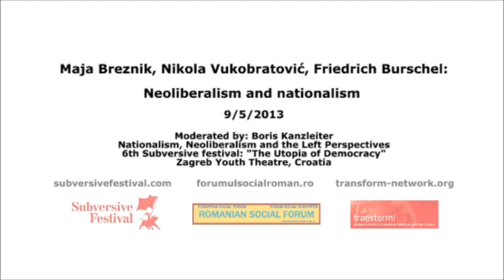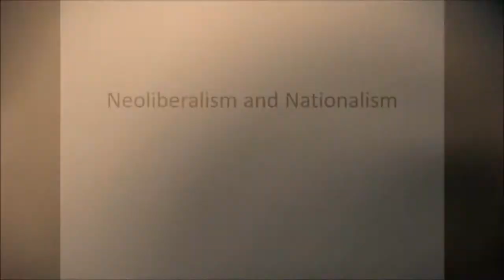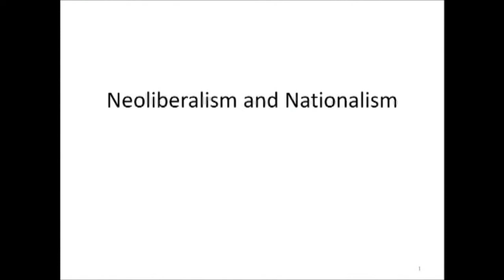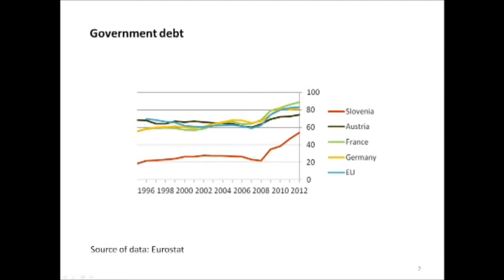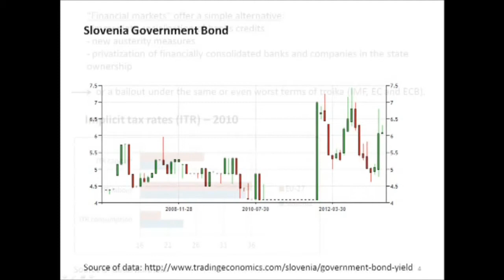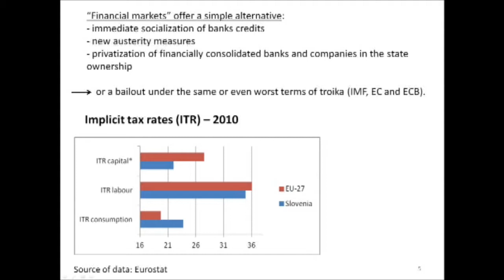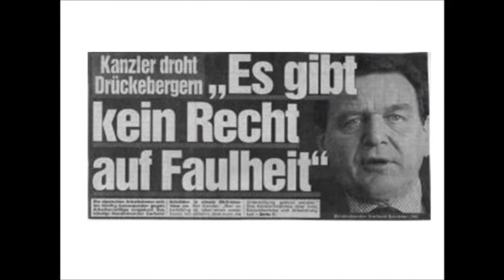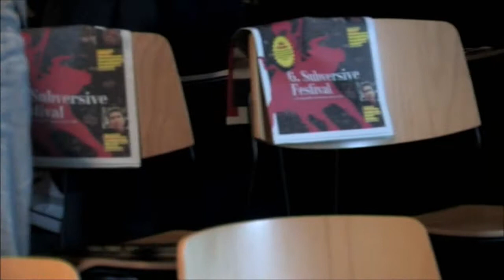Neoliberalism and Nationalism / Maja Breznik, Nikola Vukobratović, Friedrich Burschel | 9th May 2013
09/05/2013, 12:30h, ZKM, 6th Subversive festival, Zagreb
Neoliberalism and nationalism

Friedrich Burschel, Maja Breznik, Nikola Vukobratović

Chair: Boris Kanzleiter